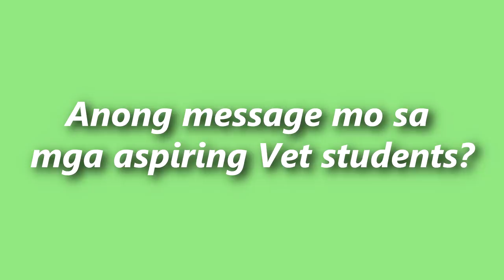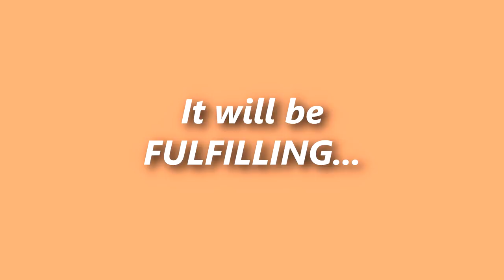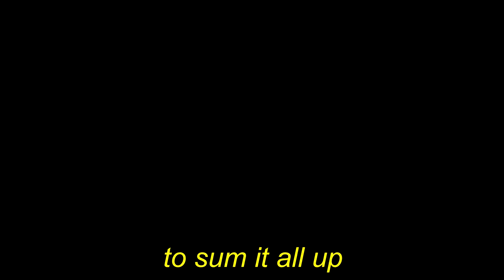A message for aspiring Vet students! [ENG SUBS]